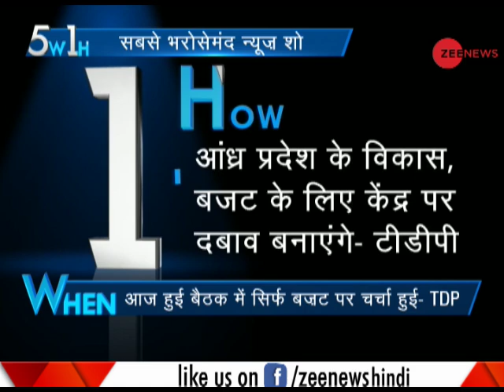5W 1H: TDP not to break alliance with BJP-led NDA, says party leader Y S Chowdary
5W 1H: TDP not to break alliance with BJP-led NDA, says party leader Y S Chowdary.  Watch the video to know more about the news.